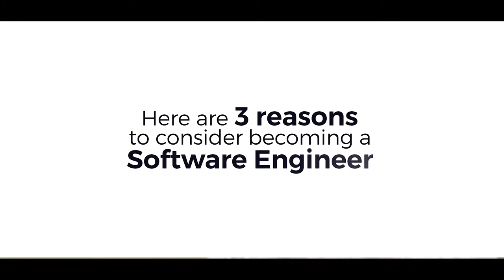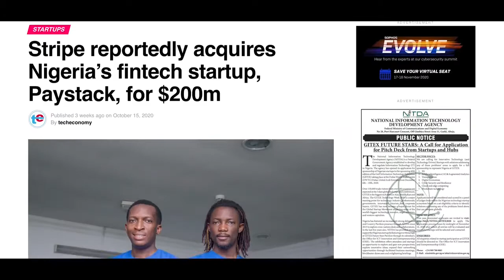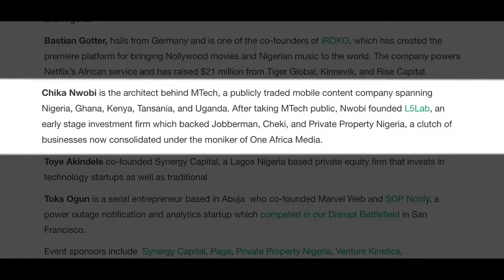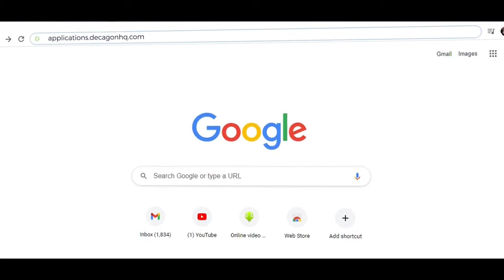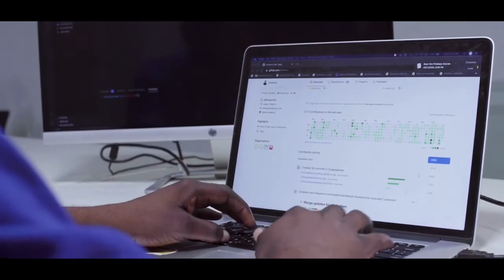Testimonial: Land a Tech Job: Learn to code in 6 months at no upfront cost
Do you know any brilliant young graduate who deserves an amazing opportunity to excel, please share this with them.  applications.decagonhq.com.

Also, share in other groups that you belong to. You might change somebody's life forever. The deadline is Friday the 13th of November 2020.